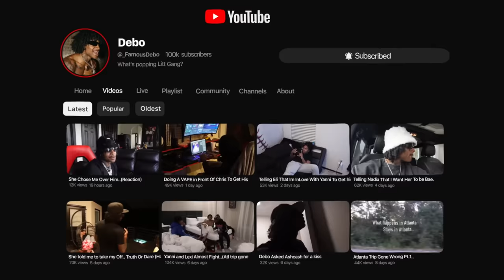Putting A Used Rubber In Chris and Nia's room..